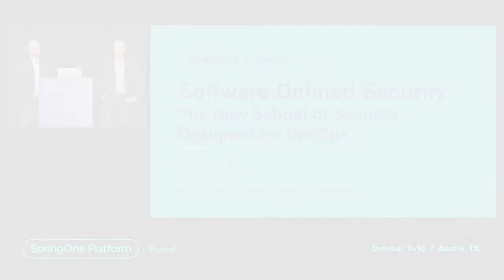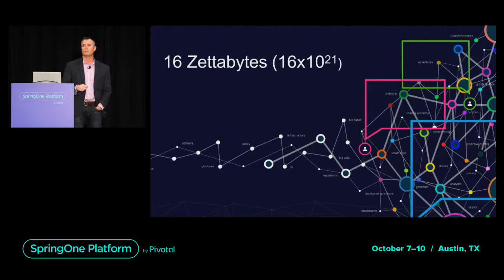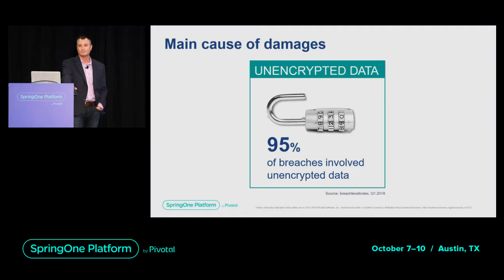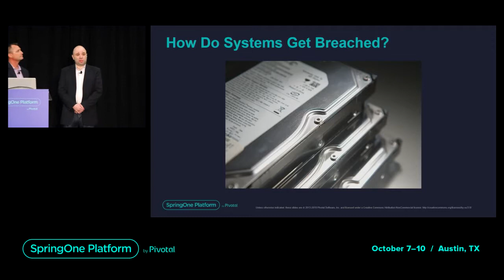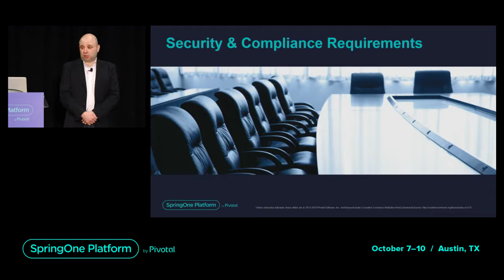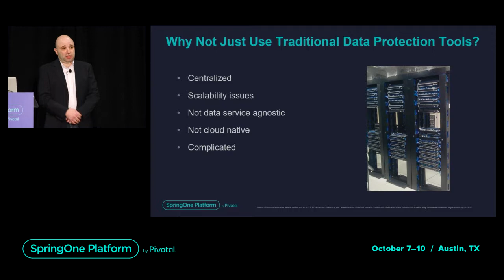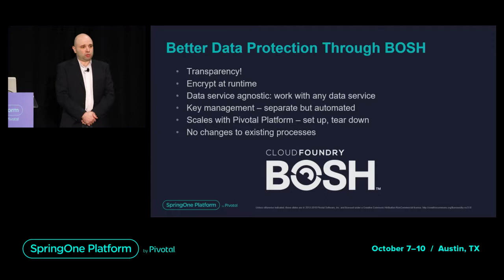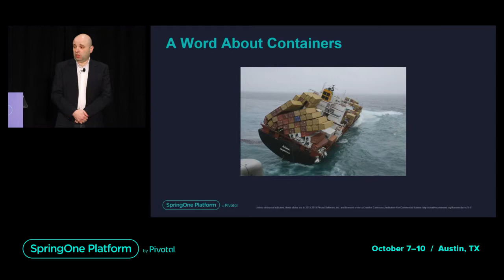Software-Defined Security: The New School of Security Designed for DevOps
The methods and speed at which we develop software today has fundamentally changed the way we approach security. While new development environments increase the flexibility and efficiency in software development, developers may be unknowingly exposing business-related, sensitive data. Despite these risks, traditional security tools——which are slow, complicated, and simply not designed for cloud and virtual infrastructures——are not the answer either. Security needs to evolve seamlessly and transparently with these development environments so as to maintain speed and efficiency while integrating data protection. In this session, we’ll discuss the history of security and cloud computing, how the new developer-first approach has fundamentally changed where security sits in the landscape, and some new ways of automating security and building it into software development and deployment with Cloud Foundry.

Speaker: Jim Vogt, CEO, Zettaset
Filmed at SpringOne Platform 2019
Slides: Coming Soon